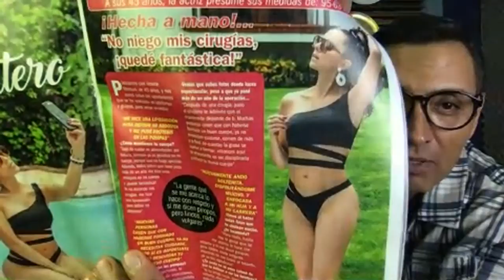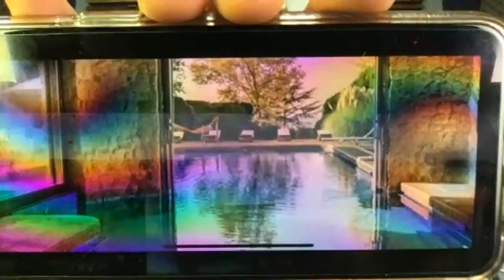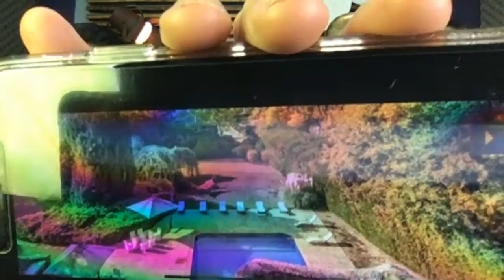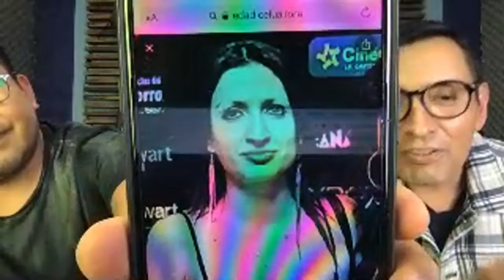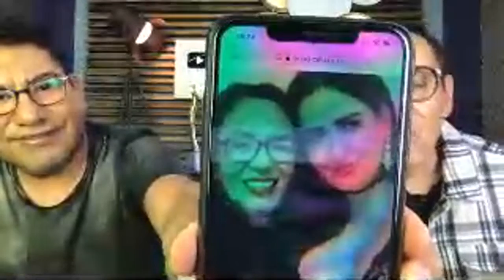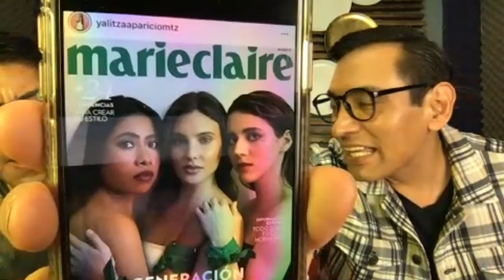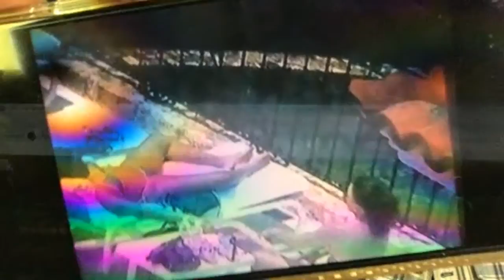¡AL TU POR TU YOLANDA ANDRADE Y PATY CHAPOY!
Hoy te contamos, el recado que mando la conductora Yolanda Andrade a la periodista de espectáculos Paty Chapoy.